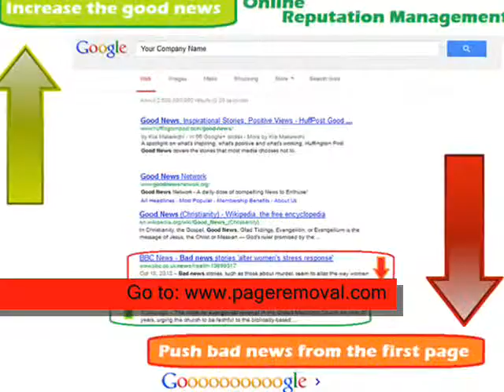Remove Ripoff Report